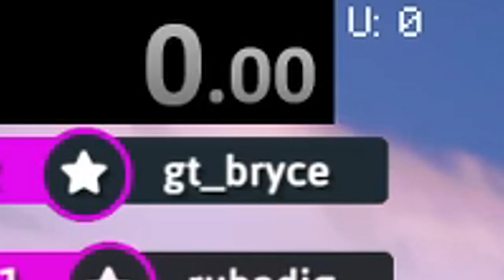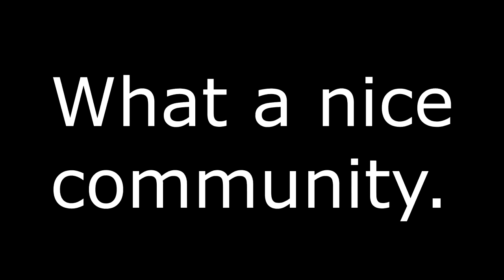I gave 11 'Pro' Minecraft Builders an Hour to Build a Castle! They built these...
In this video, we held a build off for 1 hour. The theme was a castle and there was 11 'Pro' builders in it.
Small disclamer, they're not Pro Builders although some of them probably could be to be fair.

Minecraft Build offs happen every day at my stream
Follow the stream to join them in the future!

and give it a browse!
 All purchases help me out tremendously! (Buy 100 Wallets)

🗡️ TIMESTAMPS 🗡️
00:00​ Intro
00:11 Tis the Start
00:40​ 20 Minutes in
01:13​ Times up
03:30​ Picking the top 3
04:19 Outro

🗡️ DOWNLOADS 🗡️
► Everything you need is in this google drive -
► Shader - Vibrant Medium Slider Shaders
► Texture Pack - Hardtop Vanilla & Enchantmnt Glint

► Microphone Samson QU2
► Lights Standard Studio Lights​

Extra tags for the video -
Dream, minecraft, funny moments, challenges.

🗡️ SOCIALS 🗡️

[error],